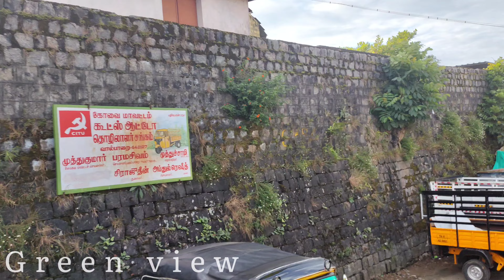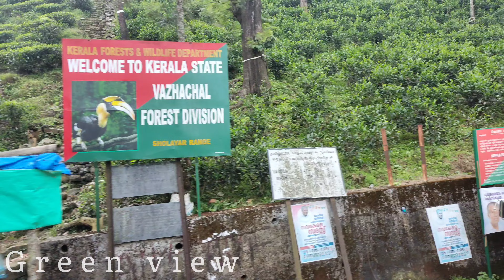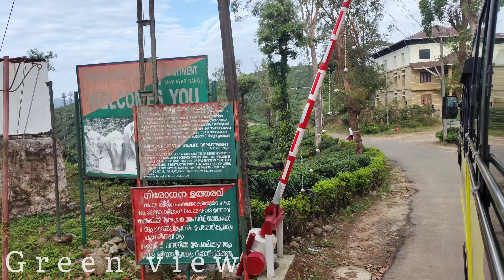Valparai to Athirapally Bus Travel || Indian Niagara || Athirapally Waterfalls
Valparai to Athirapally bus timing

Athirapally to Valparai bus timing
afternoon
2:30 pm